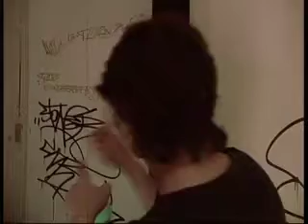whysome_closer now,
avalanche, closer now, whysome